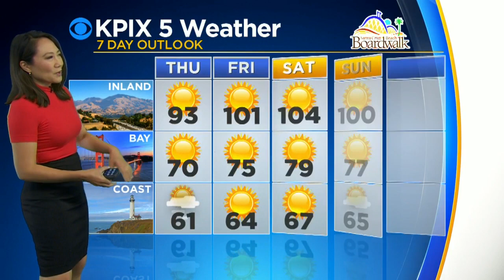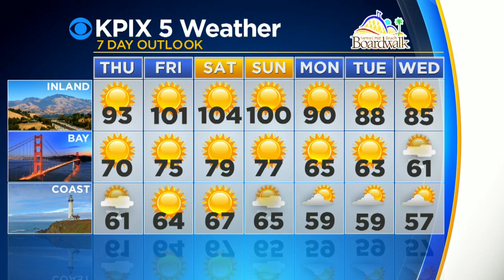Tuesday Evening Forecast With Mary Lee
Temperatures stayed mild Wednesday, but expect things to warm up significantly starting Thursday with inland highs reaching the 100s on Friday and Saturday.